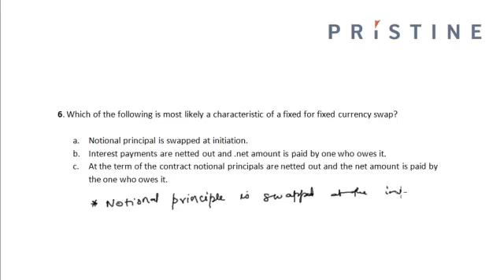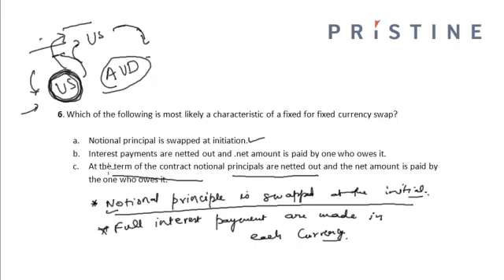CFA Tutorial: Derivatives (Characteristics of a Fixed for Fixed Currency Swap)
Understand the Characteristics of a Fixed for Fixed Currency Swap
Fixed For Fixed Currency Swap: Is an arrangement between two parties in which both parties pay a fixed interest rate that they could not otherwise obtain outside of a swap arrangement.

About EduPristine:
Trusted by Fortune 500 Companies and 10,000 Students from 40+ countries across the globe, EduPristine is one of the leading Training provider for Finance Certifications like CFA, PRM, FRM, Financial Modeling etc. EduPristine strives to be the trainer of choice for anybody looking for Finance Training Program across the world.